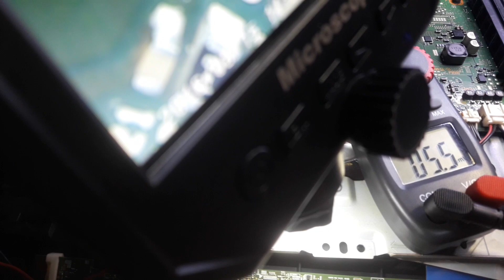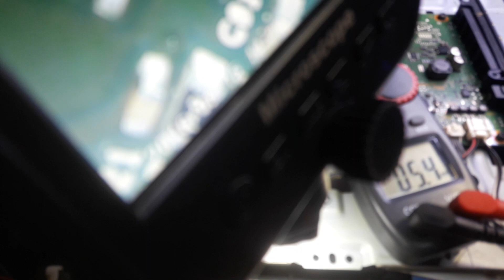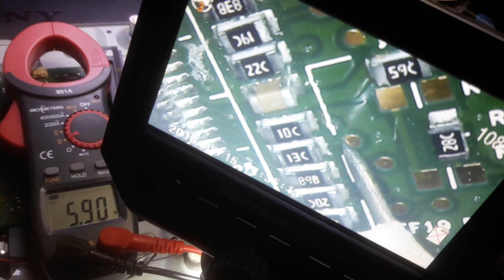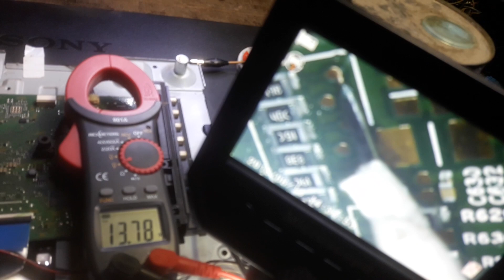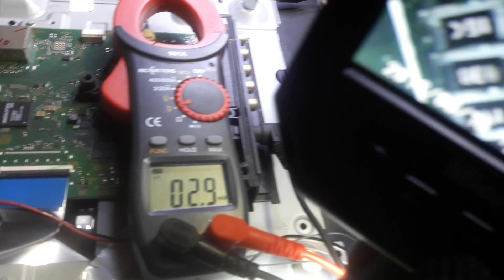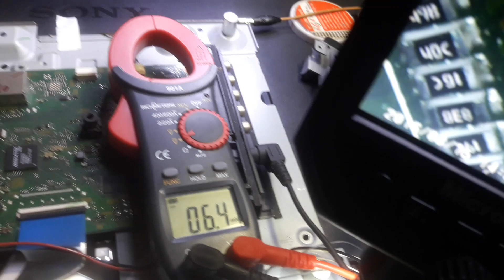cek teg,stL, Lc1,Lc2,hc1,Hc2, untuk panel normal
Menganalisa jalur tegangan VGH, DAN Lc1,lc2, hc1,Hc2 ,
 nb;;jangan coba2 potong jalor Hc1 entar tampilan jadi blank,,,,

        nama jenis panel.
(1) Panel Samsung (LTA, LTY, LTF, LTJ, LTZ….)
       dimana problem yang paling top adalah problem gambar double, atau getar atas-bawah, warna puyeh. Panel semacam ini juga banyak digunakan oleh Toshiba, Sony, Polytron, dan Samsung sendiri. Panel merk lain yang mengadopsi Samsung adalah BOE, Chi Mei. Panel ini pulsa2 Gate-driver menggunakan istilah CKV dan CKVB.
(2) Panel Sharp (LK315)……panel ini problem yang paling top adalah jalur VGH/VGL short, disebabkan karena ic pd komponen kupingan gate driver.
(3) Panel LG (LC..)…….problem yang paling top adalah gambar double seperti halnya Samsung, dan problem gambar kadang bagus/kadang cacat yang berubah secara periodik. Pulsa Gate-driver disini menggunakan istilah CLK.1, CLK.2…….
(4) Panel AUO (T, M…), panel ini hampir mirip kerjanya dengan panel LG. Pulsa2 Gate-driver menggunakan istilah CA.1, CA2,
(5) Juga mesti dipahami bahwa ada jenis panel yang menggunakan kupingan satu sisi……dimana problem yang paling top adalah gambar blank ( kdg disertai dgn garis2 vertikal) , slow motion.
(6) Ada juga jenis panel besar FullHD yang tanpa kupingan dan pakai kupingan…….dimana solusinya tentu berbeda dengan panel yang lebih kecil.
(7) Kerusakan lapisan polarizer, yaitu lapisan yang ada disisi depan dan belakang panel kaca. Tanpa lapisan polarizer maka gambar panel lcd tidak mungkin dapat dilihat, oleh karena itu kerusakan lapisan ini akan menyebabkan gambar cacat.
(8) Kerusakan Tcon.
Kerusakan lain sebenarnya bukan kerusakan pada panel kaca, tetapi pada pcb Tcon yang nempel jadi satu dengan panel kaca. Disini diperlukan pemahaman tentang macam-macam “pembangkit tegangan” yg bekerja pada Tcon, cara memperolehnya, dan fungsinya untuk bagian apa. Juga macam2 ic yang bekerja pd bagian ini seperti misaln ic Timing, ic Gamma, ic Gate-driver, ic Eeprom
Setelah memahami ada macam2 jenis panel dan bagian2nya, maka juga harus dipahami macam2 “metode” solusi untuk mengatasi problem panel.
(1) Metode CUT.
Paling top dilakukan adalah metode “CUT” atau memotong jalur pada printed dari Tcon yang masuk ke COF. Yang di cut disini adalah jalur2 pulsa Gate-driver, yang umumnya untuk mengatasi problem gambar doble atau gambar getar.
(2) Metode ISOLASI
Hanya pada layar besar 40 inch FullHd…. Sebenarnya hampir sama dengan metode cut. Tetapi karena jalur yang di cut disini melalui sebuah konektor…..maka disini tidak perlu melakukan cut dengan memotong jalur. Jalur yang di cut cukup dilakukan dengan memasang “ISOLASI” pd sebagain jalur konektor sehingga jalur mirip dengan di cut.
(3) Metode “BYPass”……metode ini sering dilakukan pada panel yang pakai kupingan pada satu sisi. Ada beberapa jalur dari pcb Tcon yang melalui panel kaca, kemudian masuk ke kupingan. Jika salah satu jalur dalam kaca ada yg putus (korosi),……..maka dapat di ByPass menggunakan septong kabel kecil dari pcb Tcon langsung ke kupingan. Metode seperti ini, teknisi operlu memiliki catatan koleksi data2 “gambar kupingan”….yang menunjukkan jalur2 apa saja yang ada di kupingan yang dapat di bypass.
(4) Metode “PERUNG KUPINGAN” atau “SOBEK KUPINGAN”.
Hanya dilakukan pada layar besar yang menggunakan kupingan pada ke dua sisi. Biasanya salah satu ic pada kupingan ada yang rusak (panas)….sehingga menyebabkan gambar cacat. Solusinya adalah menyobek semua kupingan pd sisi, dimana salah satu kupingan rusak. Hati2 melakukan hal ini, sebab salah sobek. Bisa2 gambar malah lenyap.
(5) Metode “SUNTIK”
Yaitu metode dengan memberikan suply dari luar pada bagain Tcon, dimana ada salah satu atau beberapa pembangkit tegangan ada yang tidak kerja.
(6) Metode “BEDAH PANEL KACA”
Ada banyak jalur2 didalam panel kaca. Kadang bisa terjadi ada 2 jalur berdampingan yang short (korosi) atau putus. Problem ini kadang dapat diatasi dengan metode “bedah kaca”. Diperlukan peralatan seperi bor/frinda kaca mini dan kaca pembesar, serta keahlian/pengalaman………..Penulis sendiri belum punya pengalaman…….mungkin bisa tanya ke mas Be Good.
(7) Kerusakan jalur atau sambungan antara pcb Tcon dengan COF.
Umumnya disebabkan karena korosi karena lembam, kena air, atau dikencingi binatang. Diperlukan keahlian khusus untuk melihat jalur2 yang kecil dan menyambung kembali.
(8) Solusi2 lain.
Sebenarnya masih ada solusi2 lain…misalnya menaikkan tegangan VGL, menurunkan tegangan VGH, memasang/menambah resistor, atau memasang jumper pada jalur2 tertentu.
Kerusakan2 yang tdk mungkin direpair.
Banyak macam2 kerusakan panel yang tdk mungkin lagi direpair, misalnya
- IC COF rusak (keculai pada pd panel besar yang bisa disobek).. sebenarnya bisa direpair……. yaitu mengganti keseluruhan COF……tapi diperluakan alat yang sangat mahal
- Sambungan COF ke panel kaca putus atau lepas.Seperti halnya kerusakan ic COF